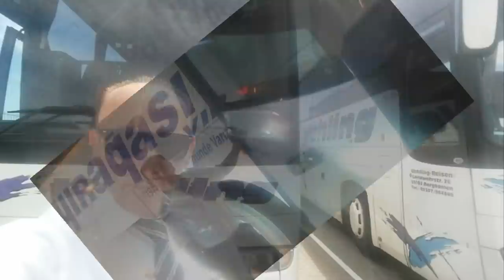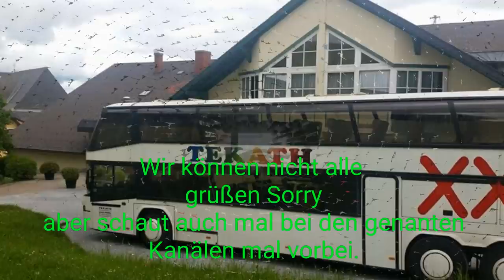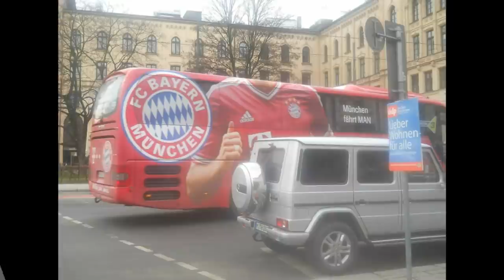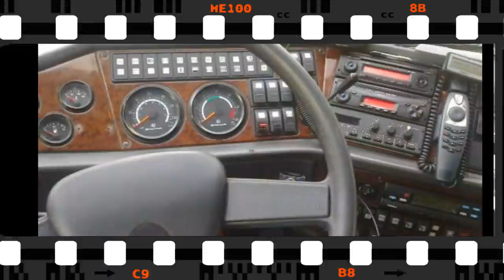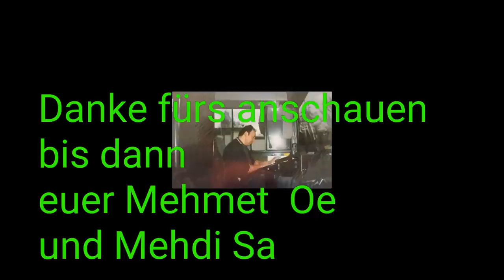Erinnerungs Fotos von Mehmet Oe HD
Busfotos von Mehmet Oe
Von jetzige und frühere Betriebe.
Schaut auch bei mir im Fan Shop vorbei.